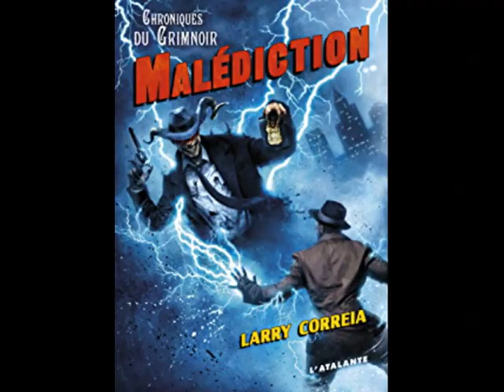Magie brute de Larry Correia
Julie de la bibliothèque Robert Sabatier vous conseille de lire Magie Brute de Larry Correia, disponible dans notre bibliothèque numérique